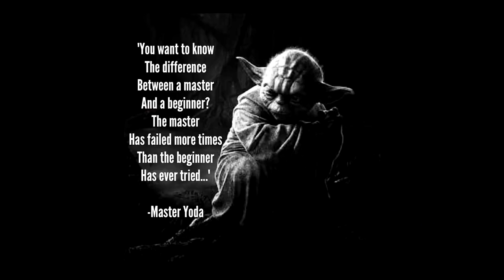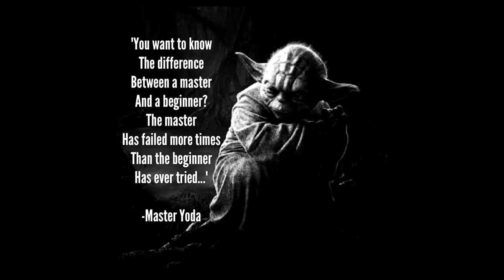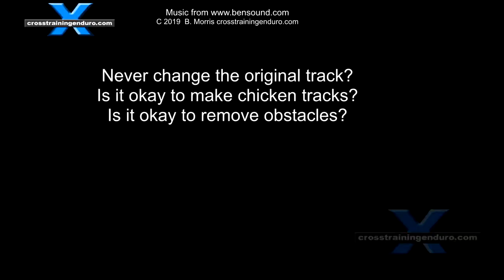Chicken tracks and other single track sins?︱Cross Training Enduro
You are on a tough single track and can't get past an obstacle. So it comes down to single track etiquette. Is it okay to wheel spin and wreck the track trying to get through? Is it okay to cut a chicken track around it? Or simply move the obstacle? This gets lots of debate going about single track etiquette and we are keen to know what you think! Strictly for lovers of single track. So we'll start with some of the exceptional trails through the Carpathian Mountains here in Romania. Lets start with a thanks to the unsung heroes who create single track. It's often a hard messy job and many of us enjoy the results without ever thinking about the work put into creating the trail. Especially the harder tracks designed to develop hard enduro technique. Steep climbs and descents. Big logs. Rock gardens. Forum posts about single track etiquette often generate hundreds of replies. If the track is designed to, say, run over a big log, do you
- Turn back, learn the skill then come back?
- Cut a chicken track around it?
- Dig holes trying to get over it?
- Build a ramp on both sides?
- Move the log off the track?

The replies were fascinating. Some riders said we need to respect the wishes of the original track cutters. If you don't have the skills, then go away and learn them then come back and do the track. At the other extreme, there are the usual dickheads saying who cares, it's public land so I'll destroy the track with wheelspin if I feel like it. So lets start with the former. As one guys said "You should ride to the Intent of the track or piss off and ride motorcross with the groomed fairies". Another rider said if a section is too difficult, we help each other to get up without cutting chicken tracks or digging holes. This is our approach. The moment one of our guys is starting to dig holes we will either suggest the right technique to avoid this. Or pull the bike through. Or offer to ride it through for them. For a hefty fee of course. And it avoids the need for making chicken tracks. A guy I know said chicken tracks piss him off because he has purposely made a tough track but then the chicken track becomes the main route and the tough section gets overgrown from lack of use. Another rider said this annoys him to the point where he blocks off the chicken tracks and just forces the less experienced to choose easier trails.

Other guys felt that it is okay to cut chicken tracks around hard sections as it prevents the track getting destroyed. As one guy put it, "I think the agreed consensus is to look after the tracks so your children and grandchildren can ride them for years to come."A more philosophical approach? We were all once beginners so should we should be more understanding when noobs cut chicken tracks, dig the track up, or remove obstacles. One forum reply said Tracks come and tracks go, no one likes to see their hours of work destroyed by noobs but we all had to learn on something at some stage, it's just the circle of life.

Another rider I know said What’s worse, flogging out an obstacle or riding around it? It’s a tough one because everyone is entitled to push their limits, but wrecking the bush and the tracks is not cool. What shits me is when people modify tracks to make them easier -when the tracks were made by better riders who actually want the challenge. There is quite a bit of support for chicken tracks from others though. As one guy said, Chicken tracks are fine by me. If ya not up to it it's not worth destroying your bike, yourself or the trail. If ya wanna give the obstacles a go then more power to ya. If ya having an off day, not in the zone or injured etc then go around. Who cares really. Just don't fuck the trail up too much. Another rider said most riders are reactive and find the path of least resistance. Insane hard Enduro riders are Proactive and send it skillfully over the most Gnarly section. The rest of us inbetweeners start well, then blow out and become reactive with tiredness hence the chicken runs.

One thing I must say it's great to see a common theme emerging... respect for the tracks. So often the dickheads are the loudest voices on social media and you start to think most dirt riders don't give a fuck about anyone but themselves.